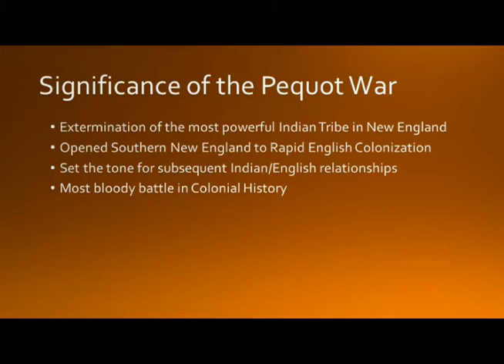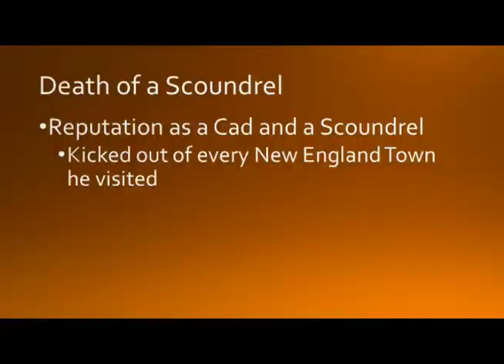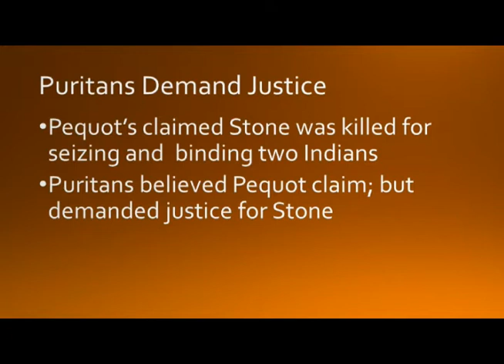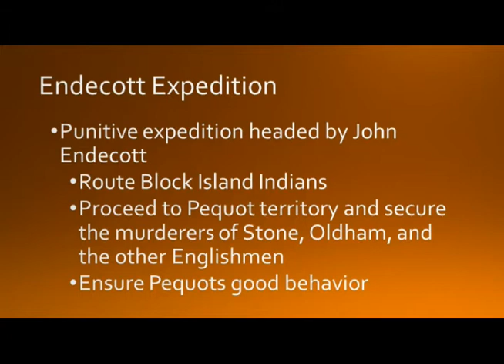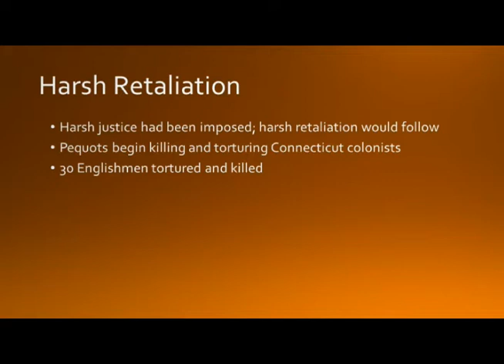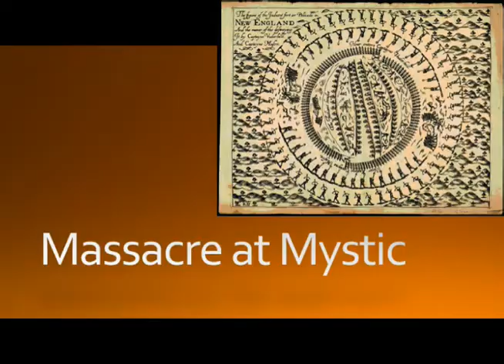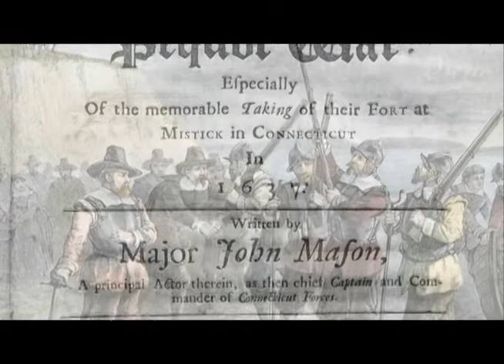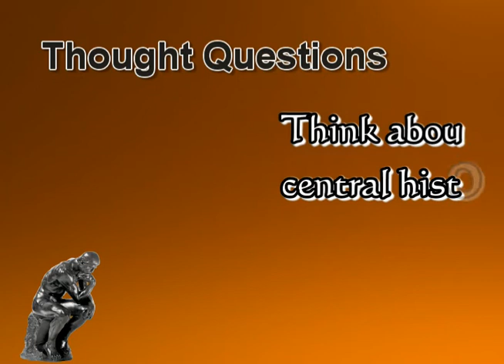Origins of the Pequot War and the Massacre at Mystic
The Pequot War was one of the most significant episodes in early American history.  It changed forever the Puritan/Indian relationship and set the tone for all subsequent interactions with the Indians.  Overnight, the balance of power shifted to the Puritans and removed a major obstacle to Puritan expansion.

This video is for exclusive use by History classes at Richland Community College.  Because it makes use of brief excerpts of a much larger work (de minimis) and is used for educational purposes, it qualifies as fair use under 17 USC § 107 and the TEACH Act of 2002.